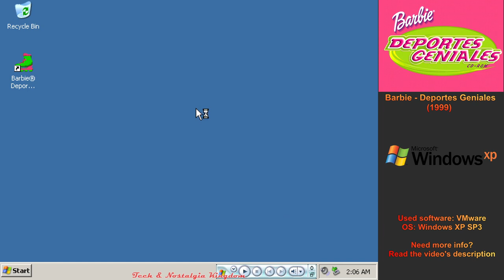Barbie - Deportes Geniales (1999, PC) - Spanish Longplay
Prepárate para explorar la emoción y los desafíos de patinar en línea y andar en tabla de nieve. Ponte tus patines y gira, da vueltas y salta en diferentes lugares veraniegos coloridos. Salta con tu tabla de nieve y juega carreras, da vueltas y baja en espiral por las veredas cubiertas de nieve de la montaña y más.

Compite en todos los niveles tú sola o con otra jugadora. Ve repeticiones instantáneas de tus mejores movidas, toma fotos e imprímelas. ¡Hasta puedes ganar premios que también puedes imprimir!

Ambos eventos tienen un área de práctica en la que Barbie da consejos sobre cómo competir y obtener mejores puntuaciones, y gracias a esos eventos obtendrás boletos que se podrán canjear para luego tener mejor equipamiento. Y necesitarás un mejor equipo si quieres vencer a Barbie y a sus amigas.

Después de derrotar a los oponentes controlados por computadora, podrás desafiar a tus amigos a una carrera en el modo de dos jugadores o ver quién puede completar un curso más rápido en el modo de prueba contrarreloj.

Publicado por: Mattel Media
Desarrollado por: CLICK Entertainment
Año: 1999
Idioma: Español

The game was played in VMWare Workstation on Windows XP SP3 because in PCem and Windows 98, the game would frequently stutter and show screen tearing. Note that I don't know much Spanish, so I'm very much just flying blind and relying on visual clues.

-- Game information --
English info: Barbie: Super Sports is a sports video game for PlayStation and Microsoft Windows developed by Runecraft and published by Mattel Media. Players can choose to play as either Barbie, Teresa, Christie or Kira. Two sports are available: snowboarding and roller skating.

This is the Spanish version of Barbie: Super Sports, a sports video game where players can choose to play as either Barbie, Teresa, Christie or Kira. Two sports are available: snowboarding and roller skating.

-- Timestamps --
0:00 Video intro
0:08 Game intro
1:10 Sign in screens
2:14 Patinar/Rollerblading
38:40 Tabla de nieve / Snowboarding
50:56 Quitting the game
51:13 Video outro

-- Game Credits --
Créditos de Mattel:

Vicepresidente, Diseño y desarrollo Amy Boylan
Productora ejecutiva   Jesyca C. Durchin
Productor / Diseño de juegos  Chaun J. Ralls
Productora asociada   Janice Adyani
Técnico en jefe    Don Delucia
Técnico principal   Tuan Trinh
Artistas    Steve Feitch,
     Greg Person
Gerente en jefe,
Asuntos comerciales y legales  Cynthia Berry Meyer
Vicepresidente, Operaciones  Timothy Waters

Vicepresidente, Mercadotecnia  Cynthia Neiman
Gerente de productos en jefe  Amy McPoland
Subgerente de productos   Marie Whallon

Traducción    Carlos van der Laan

Agradecimiento especial:

Roger Hu, Vance Huskins, Mary Irwin, Karen Kelly, Keith Kirby, Danny Kwan, Maureen Lemoi, Jerry LeVesque, Nancie Martin, Ginger Martinez, Patty Masai, Katherine Mazrantonis, Michelle
McShane, Pat Moore, Robert Normile, Alexander Offermann, Tom Olecki, Pam Peretz, Todd Piccus, Barry Pringle, Cynthia Rogerson, Deborah Rosenbaum, Anna Roth, Shaun Rowan, Jeannie Sanchez, Maryhelen Sandoval, Kendale Sheran, Debbie Shlens, Theresa Sieker, Michael Shore, John Sullivan,
Julie Takata, Cathy A. Takemura, Paul Taniguchi, Michelle Taylor-Bible, Cathy Tische, Leslee Trussell, Brian Ulinger, Cheryl Vernon, Steve Weed, Isabel Woodward, and... Sammy, the Wonder Beagle!

Créditos de Click Entertainment:

Diseño     Doron Gartner, Ben Haas
Director técnico   Doron Gartner
Director artístico   Ben Haas
Programador principal   Mike Wolraich
Programador revisor de nivel  Tim Glasser
Arte    Aaron Akagi, Dan Goldman,
           Tim Branan
Cinemática    Blair Simmons
Arte adicional    Pat Tougas, Mike Badillo,
    Anthony Doe, Koji Goto
Programación adicional   Brian Chrisman,
    Daryll Starr

Efectos de sonido por Brian Chrisman y Matt Reoch
Todas las canciones escritas y producidas por Brian
Chrisman y Matt Reoch

Rollergirl
Wings
Stars
Surfin
Cinematic Theme

Letra de "Wings" y "Stars" por Lara Noelle Jeng
Voz en "Wings" y "Stars" por Sara Lamar MacBride
Guitarra en "Surfin" por Lou Haas
Bajo en "Surfin" por Serge Verhovsky

Used software: VMWare Workstation
OS: Windows XP SP3
Screen resolution: 640x480